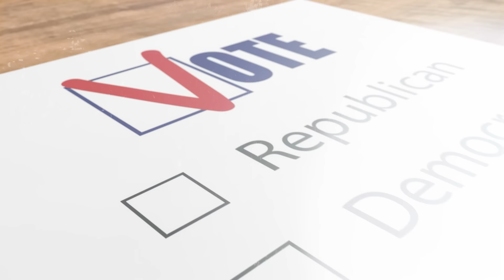Mi vár a VILÁGRA ha KAMALA nyer? - Szakértőt kérdeztünk!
Amerika hamarosan új elnököt választ. Eldől, hogy a világ legnagyobb hatalmát Donald Trump vagy Kamala Harris fogja vezetni. Donald Trumpot annyira démonizálták már, hogy az sem kizárt, hogy újra megpróbálnak merényletet elkövetni elelne. Vajon felforrósodik a helyzet annyira, hogy a hideg polgárháborút követi majd az igazi belháború? Mire számíthat Magyarország akkor, ha Trump visszatér a Fehér Házba? És mire akkor, ha Kamala Harris lesz a befutó? Gerhardt Máté erről beszélget Fekete Rajmund Amerika-szakértővel a Patrióta Extrában.

00:00-02:17 Orbán és Trump között működik a kémia
02:18- 04:33 Miért démonizálják Trumpot?
04:34-08:28 Közeleg a polgárháború Amerikában?
08:29-12:46 Mire számíthat Magyarország?
12:47-15:20 Turbó fokozatban dübörög a kampány
15:21-17:47 Vance mérgezően maszkulin szakálla
17:48-18:29 Lekeverték Vance mikrofonját az alelnökjelölti vitán
18:30-21:41 Szándékosan alulmérik Trumpot?
21:42-23:52 A dögös lányok Trumpot támogatják